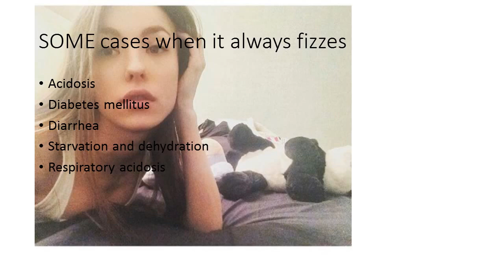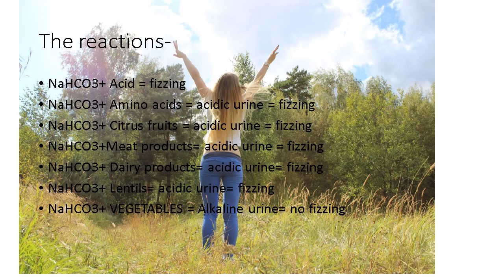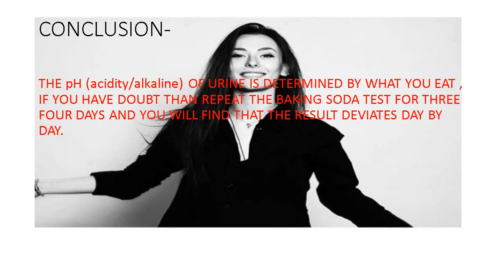Truth of baking soda gender test - Scientific explanation खाने की सोडा वाली लिंग परीक्षण की सच्चाई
The gender determination test using NaHCO3 is just a joke, because baking soda / sodium bicarbonate gives fizzing in any acidic solution , most of cases the urine is acidic ( although it ranges pH 4.5-8). The acidity also depends on the eating habits. This is 100% fun test without any relation with human physiology.